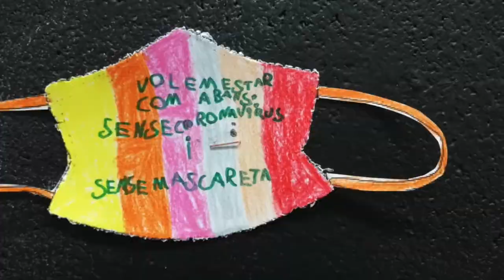MASCARETES EI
Activitat de la Marató 2020 a P3, P4 i P5